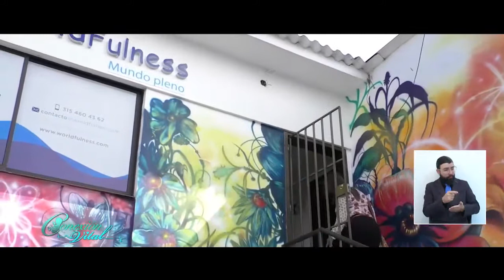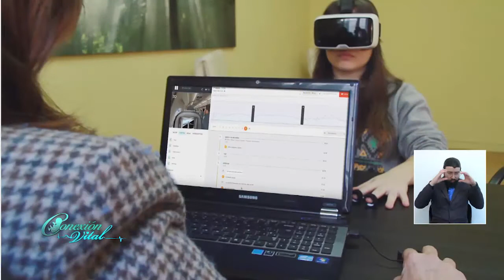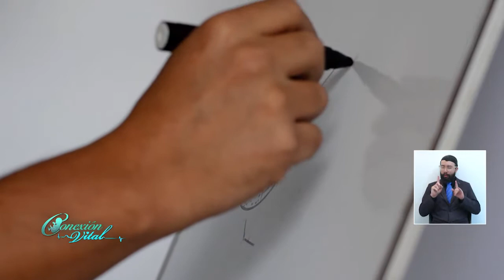Las Fobias 23 de Septiembre 2019